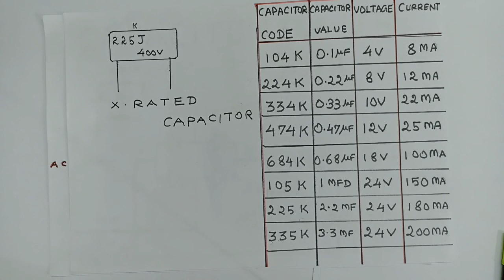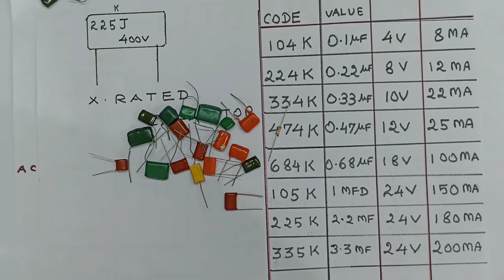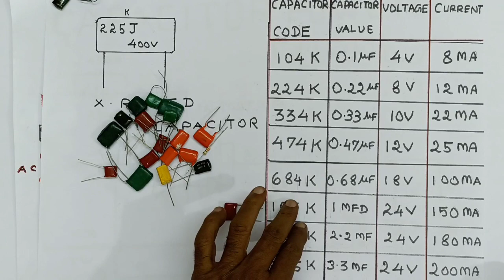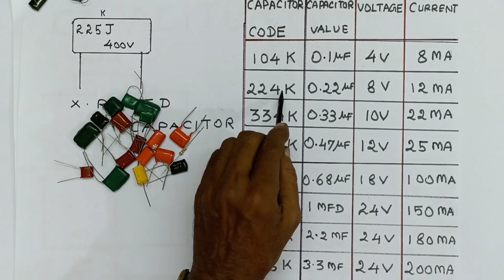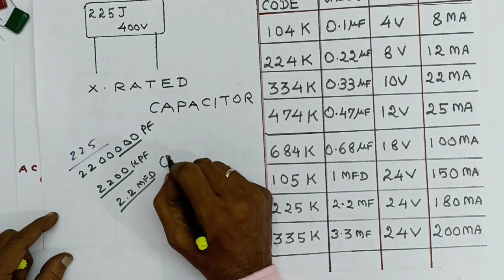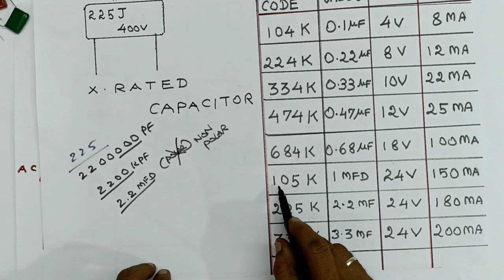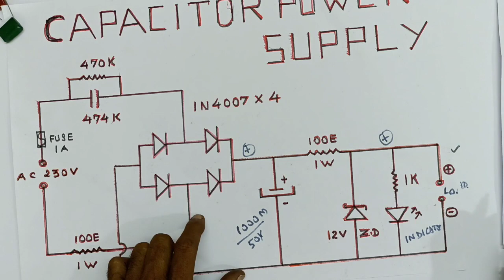capacitor power supply & working principle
This video is about capacitor power supply and it's working principle it is applied in all electronic device